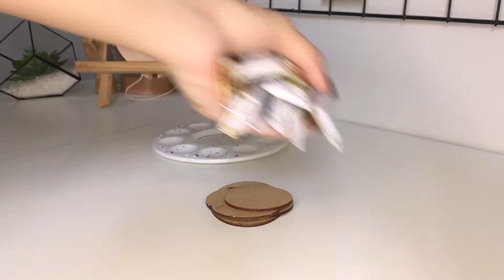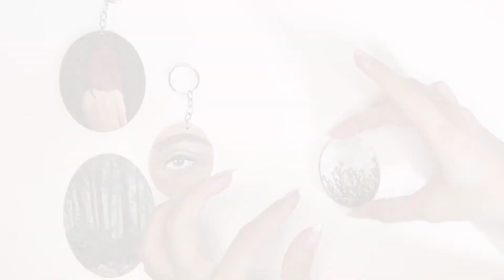Making mini paintings for key chains and fridge magnets | Paint With Me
Hello guys, I did these mini painting on some small mdf discs and I thought they could be used as key chains or fridge magnets.